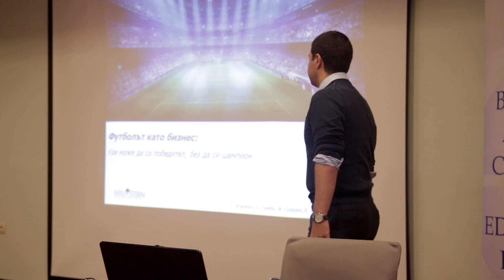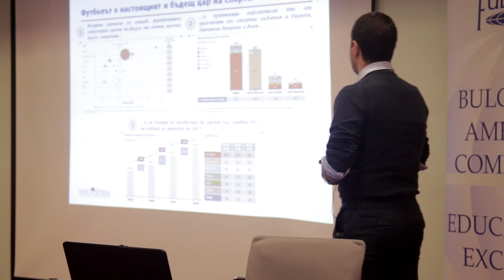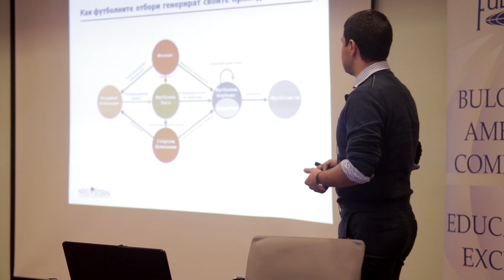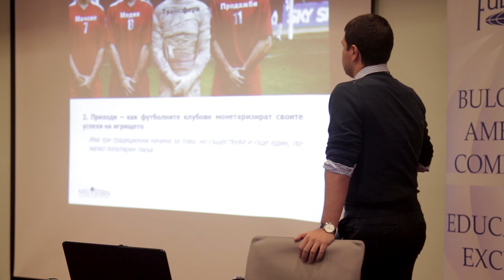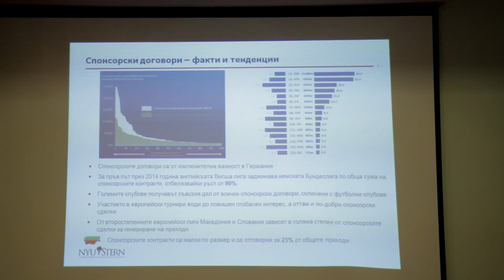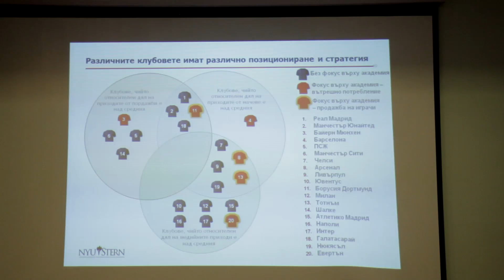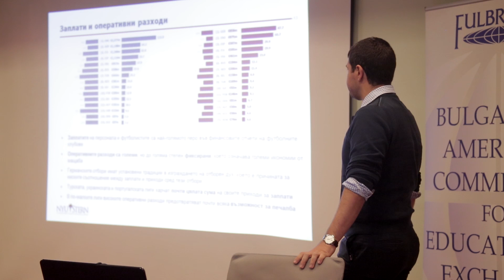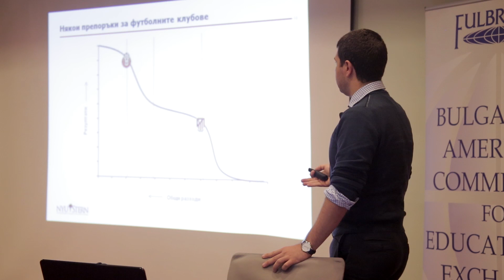Открити лекции 2016 - Стоян Кирязов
На 4-ти ноември Българо-американската комисия за образователен обмен проведе вторите Фулбрайтови открити лекции. Този интердисциплинарен формат се стреми да популяризира научния и културен аспект на програма „Фулбрайт” сред българските граждани.